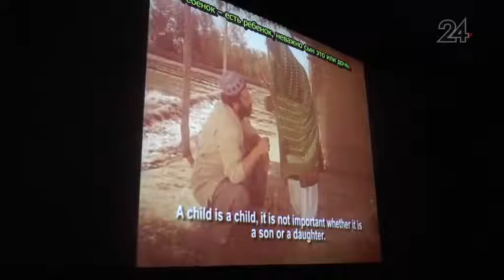В Кабмине РТ обсудили XIII фестиваль мусульманского кино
В шорт-лист фестиваля вошли 60 фильмов из 27 стран мира, по 10 картин в шести номинациях. В этом году расширилась география производства, сделав упор на странах юго-восточной Азии, Турции, России.